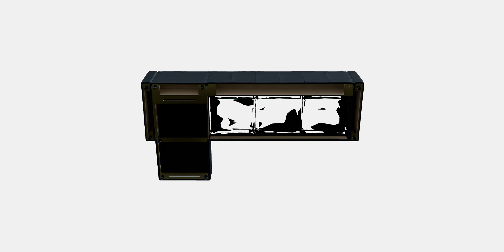VIMLE 4-seat sofa 5 | 3DArt | WebAR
Enhance your project with the VIMLE 4-seat sofa 5 model, featuring built-in PBR materials and no need for third-party renderers or plugins.